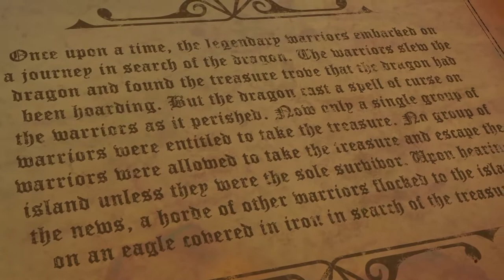PUBG: Fantasy Battle Royale - How To Play